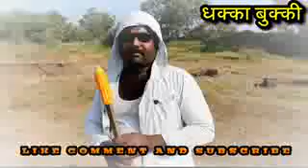funny what's aa